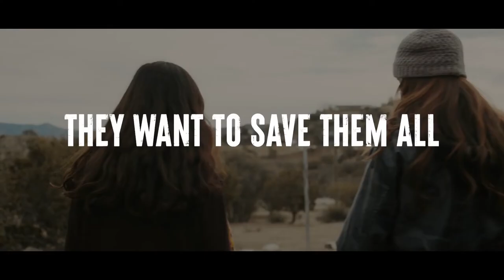Death on the Border - Official Trailer (2023) Danny Trejo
Two women who have been wronged by a corrupt detective risk their lives to rescue a group of young women from a sinister human trafficking network with the aid of the fearless priest who has vowed to protect them.